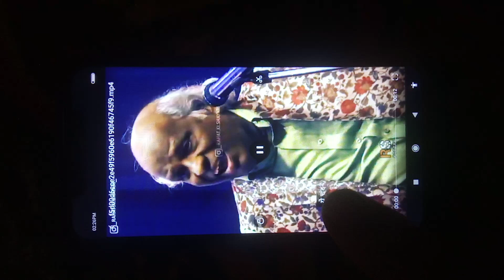shorts viral videoshorts trending shareefazam